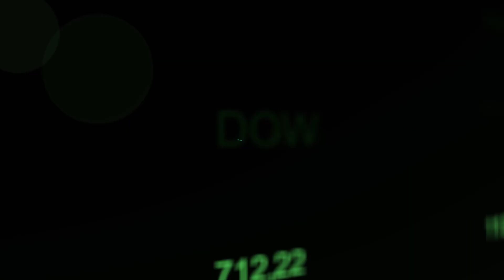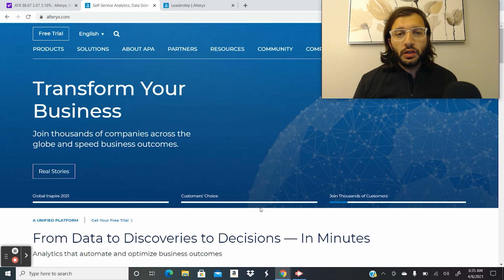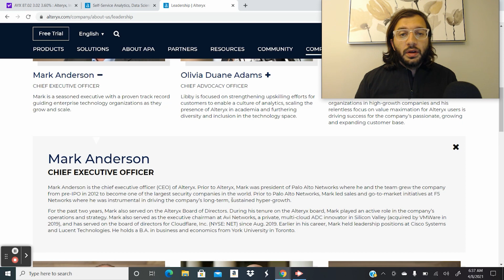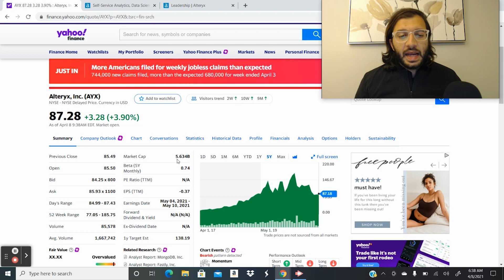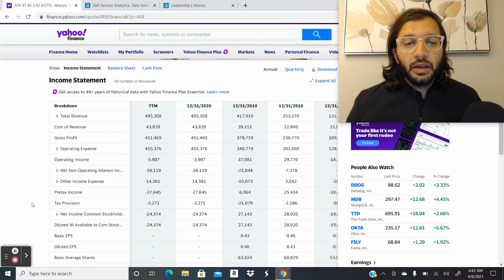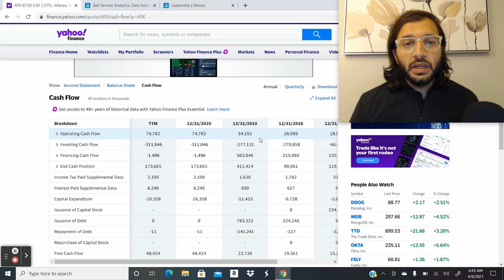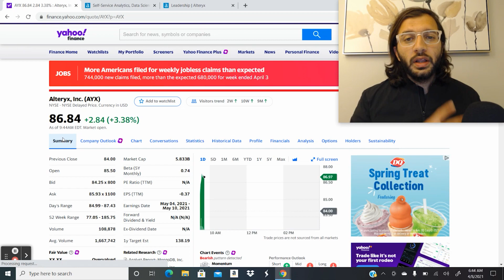Alteryx, Inc. (AYX), Why I'm Bullish! Company Overview and Financial Analysis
Alteryx is a data analytics solution company, we will be going over the Company, management, financials, and potential growth opportunity the Company has.